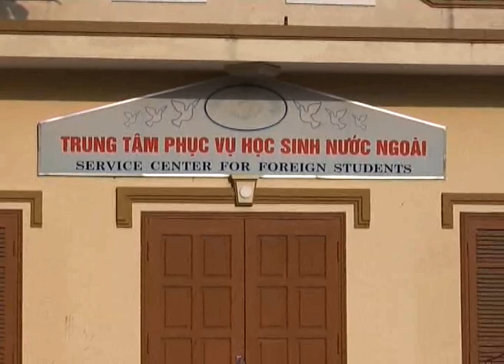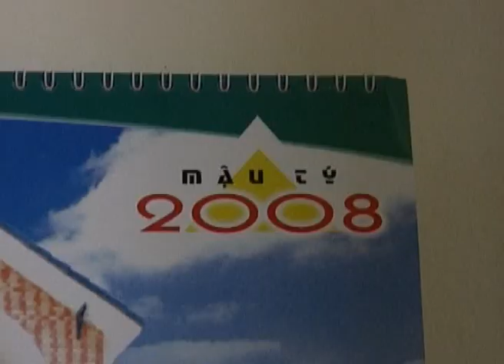Ha Noi - kollégium Ky tuc xa B7 bis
2008. Szeptember. Keletieknek fenntartott kollégium Hanoiban. Egyszerű, tiszta hely. És nyugi van. Az egész város zajos, ritka az olyan kis sziget, ahol csönd van. Itt azért akad.

I made this video in Hanoi in 2008. That is about the international dormitory lifestyle and the environment. (This note was made because of Youtube's mechanical incompetency)